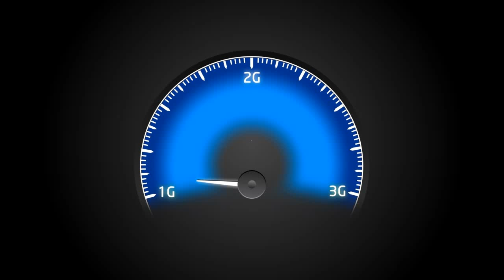Videocon Telecom Young Manch 3 : GCG, Sector 11, Chandigarh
Participant showcasing their talent at Videocon Young Manch event held in Govt. College For Girls (GCG), Sector 11, Chandigarh